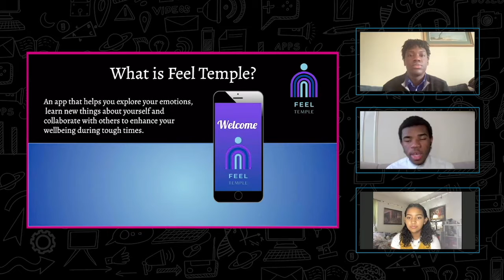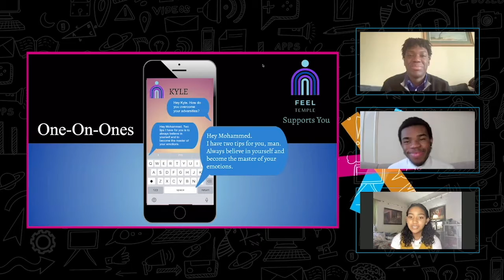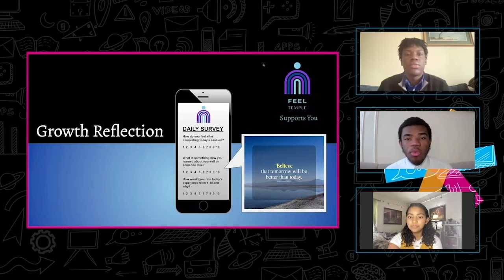Team Feel Temple With Baratunde Introduction | BUILD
2 2 Team Feel Temple With Baratunde Intro